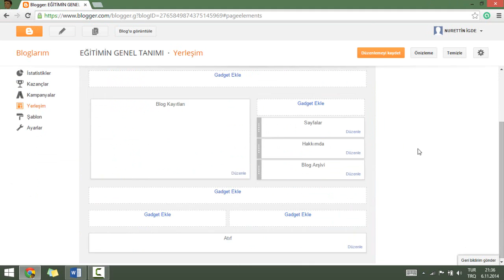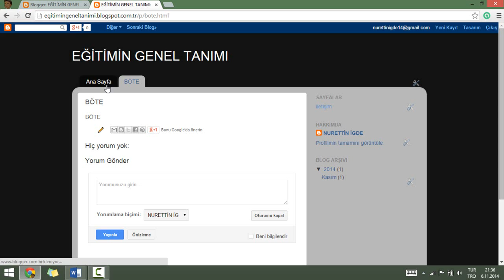Blogger - 6 / 7 (Kazançlar, kampanyalar ve yerleşim ayarları. Örnek uygulama)